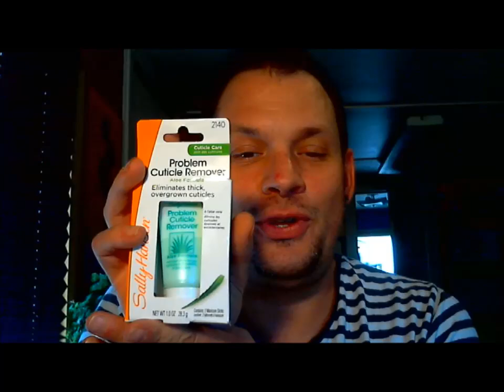SWAP TIME! Unboxing LARGE HAUL From Jennifer O'Neill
My box from Mrs. Jennifer O'Neill

GO GET SOME OF HER CANDLES THEY ARE AMAZING! THEY LINGER THROUGHOUT THE ENTIRE HOUSE, I HAVE NEVER PURCHASED ONES THAT SMELL THIS GREAT AND REALLY MAKE THE ENTRE HOUSE SMELL YUMMY!